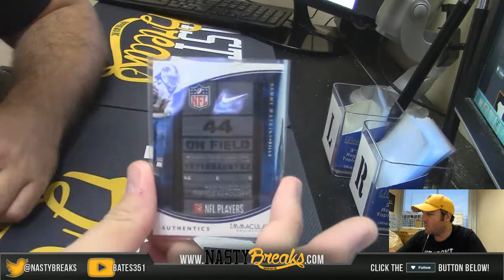11 26 16 2016 Immaculate Football Personal Box for James